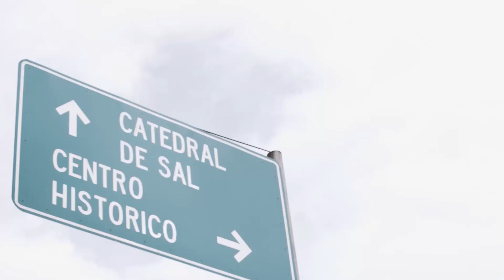Marcelo Gutiérrez Rides Into the Earth: Colombia | Downhill MTB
Marcelo Gutierrez and Esteban Zuluaga hit the flowy DH track in Zipaquirá, Colombia, turning off into the depths of a below-ground salt mine to finish off their unique course.